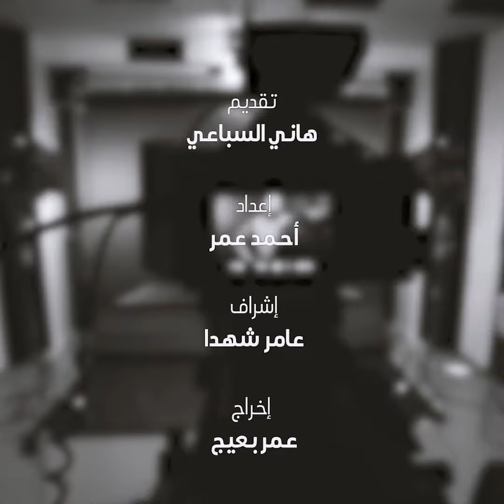راعي أغنام ومسؤول حكومي تركي في الوقت نفسه ماذا لو كان في سوريا الأسد؟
قبل نحو أسبوع، انتشر في وسائل الإعلام قصة غريبة و غير مألوفة، حول رئيس بلدية في تركيا يعمل أيضاً كراعي أغنام، وهنا نقارن ما بين الراعي التركي مع سيادة الذئب السوري